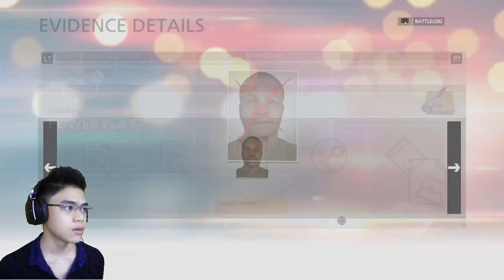BattleField Hardline Walkthrough - Episode 6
This is getting interesting :D
Please watch and hope you will enjoy!
Please don't forget to leave a like, comment about what you guys think of it and suggest a game that I will play next, Share this channel and video to all your friends.

DONT FORGET TO BECOME A GEEK!  WOHOOOOO

Game: BattleFiled Hardline (PS4)

- Want an AWESOME GAMING GLASSES? (NoScopeGlasses)
for less eye strains for longer period of time.

- Freedom Partnership . Best Partnership ever!

That's all for now and as always keep updated on my video and "You will never get bored"

THANK YOU AND HIGH FIVE!